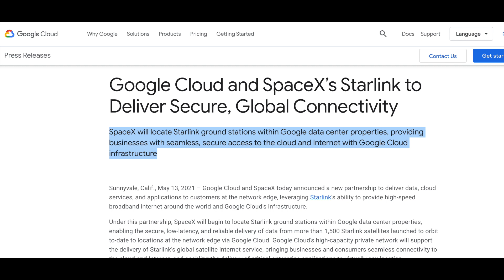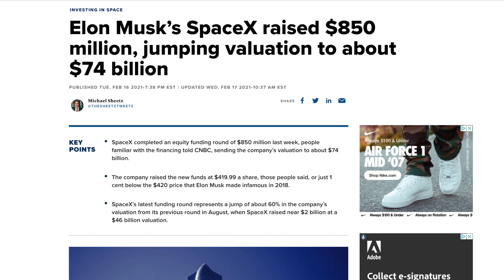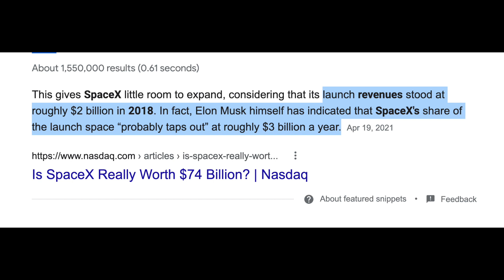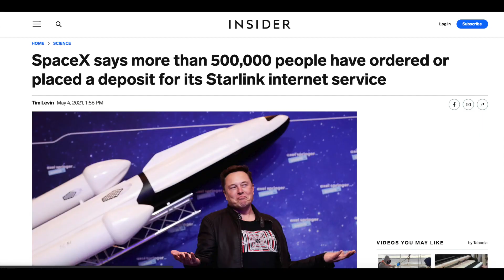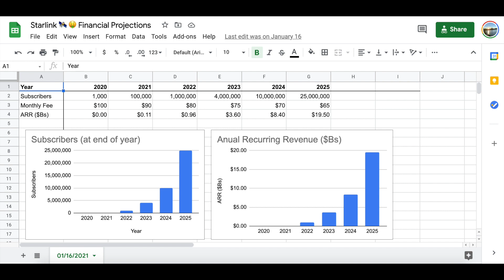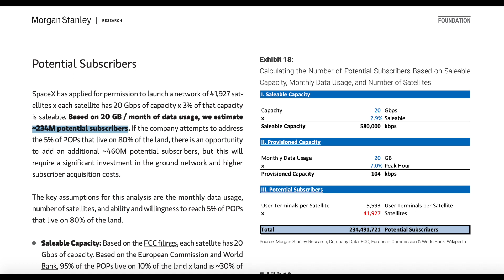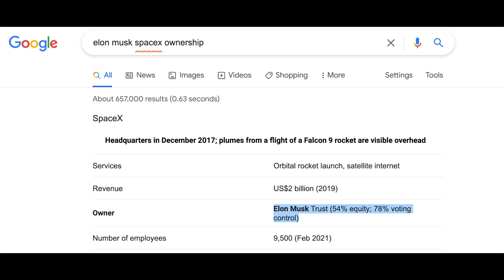How much would SpaceX be worth if it did an IPO? 🚀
Let's say SpaceX broke the internet and announced they were doing an IPO. How much do you think they would be worth? In this moonshot, I breakdown SpaceX's business model, from government contracts and launches to Starlink's internet service. And show you how I arrive at a multi hundred billion valuation for Elon Musk's rocket company. Leave your guess on SpaceX's valuation in the comments below!